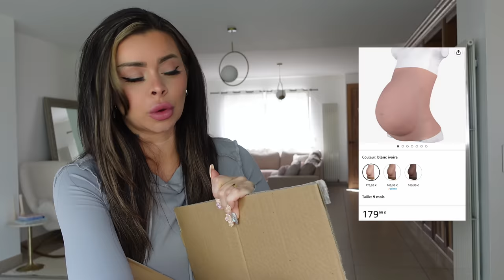24H ENCEINTE 😭 ( une catastrophe …)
Omg j’ai perdu la main je pense 😭😂

N’oubliez pas de vous abonnés de liker et de me laisser un petit message 💕 ( ça fait toujours plaisir )